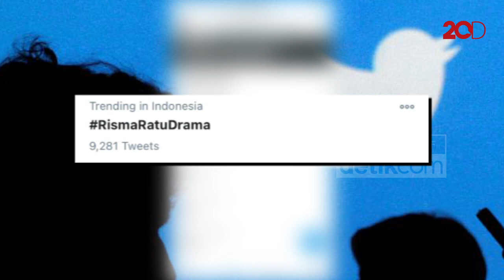RismaRatuDrama Trending, PKS: Welcome to the Jungle Bu Risma!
Menteri Sosial (Mensos) Tri Rismaharini atau Risma sempat menemui salah seorang tunawisma di Jalan Sudirman-Thamrin, yang kemudian momennya banyak dibicarakan bahkan menjadi viral. Lalu ada sosok yang mengaku sebagai tunawisma tersebut, yaitu Nursaman. Namun penelusuran kami menemukan sosok itu bukanlah tunawisma viral yang ditemui Risma.
detikcom menelusuri informasi soal keberadaan tunawisma tersebut. Ada dua informasi yang diterima. Informasi pertama pria tua tersebut di Jalan Minangkabau, Setiabudi, Jakarta Selatan. Lokasi di informasi pertama ini sebenarnya agak jauh dari lokasi pertemuan dengan Risma, yaitu di Pasar Baru. Informasi kedua menyebut pria itu ada di Balai Rehabilitasi Sosial eks Gelandangan dan Pengemis Pangudi Luhur, Bekasi.

Di Jalan Minangkabau, kami bertemu dengan Nursaman. Memang rambutnya mirip dengan pria di foto yang viral, namun perawakannya berbeda. Nursaman tampak segar. Tubuhnya juga terlihat berisi.

Nursaman diperlihatkan foto rilis Kementerian Sosial (Kemensos) perihal blusukan Risma ke Jalan MH Thamrin, Jakpus, Senin (4/1). Foto tersebut menunjukkan Risma sedang berbincang dengan pria gondrong berambut putih yang didata Kemensos bernama Kastubi. Nursaman mengaku sebagai pria yang sedang duduk di atas kardus memakai baju krem, celana panjang cokelat, dan topi adalah dirinya.

"Celana Levi's, kaus, gambar ini, gambar (di baju) Bali, ini bener saya ini. Ini benar saya ini. Ini kan Bu Risma (perempuan berbaju putih menghadap belakang), tapi nggak pernah ngobrol. Nggak ngobrol, lihat doang (Bu Risma menghadap saya). Ini saya habis tidur nih. Ini kan kardus, kardus saya, gelar kardus, ini bantal, bantalnya juga dari karung masuk-masukin busa di situ," kata Nursaman, Kamis (7/1/2021).

Keterangannya terasa janggal, karena dalam video yang dirilis Kemensos, tampak jelas Risma dan Kastubi berbincang. Nursaman juga tampak mengenakan cincin, gelang, dan kalung. "Ini cincin nggak pernah saya lepas dari tahun '90-an," ujar Nursaman meyakinkan.